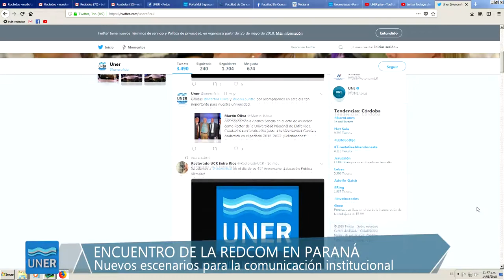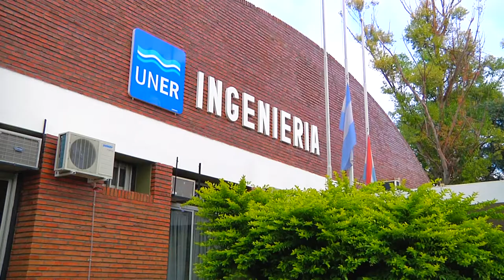Propuestas 2018 - 08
00:00 - Programa Formarnos

01:34 - Económicas sede del CPRES

02:50 - Capacitación en redes sociales

03:56 - Jornadas de Bioinformática